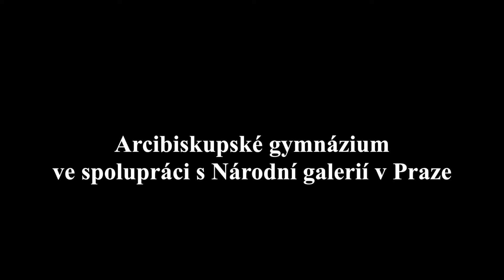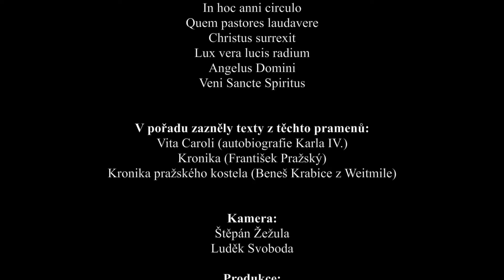Hudba doby Karla IV.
Arcibiskupské gymnázium ve spolupráci s Národní galerií v Praze představuje komponovaný pořad "Hudba doby Karla IV.", který proběhl dne 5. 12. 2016 v klášteře sv. Anežky České.

Jan Potměšil - přednes dobových textů

Sbor a orchestr Arcibiskupského gymnázia
Igor Angelov - umělecký vedoucí, dirigent
Petr Klíma - sbormistr
Lucie Wollnerová - hlasová poradkyně, sólový zpěv
Lukáš Kuta - lektor orchestru, housle

Soubor staré hudby Polyfonion
Pavel Polášek - santúr, šalmaje, cornamusa, duduk
Richard Závada - oud, kvinterna, středověké dudy, šalmaj
Radek Seidl - kvinterna, cistra, šalmaj, kamzičí roh
Václav Polívka - středověká harfa, fidula
Vladimír Třebický - davul, rámový buben, trumšajt, tamburína
Ondřej Žák - šalmaje, kravský roh, gaita gallega
Jakub Michl - fidula da gamba (kopie nástroje z 12. století)

režie a dramaturgie pořadu: Igor Angelov  a Jan Potměšil

© Arcibiskupské gymnázium a Kulturní agentura Angel 2016